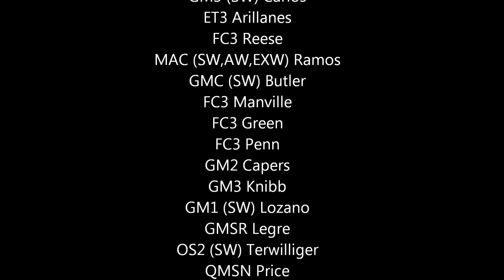SRF BRAVO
USS Antietam CG54
The music portrayed in this video I take no credit for.